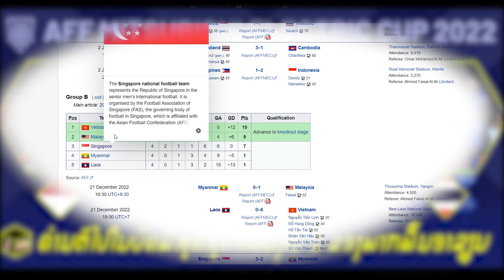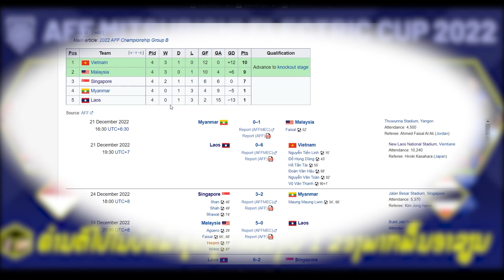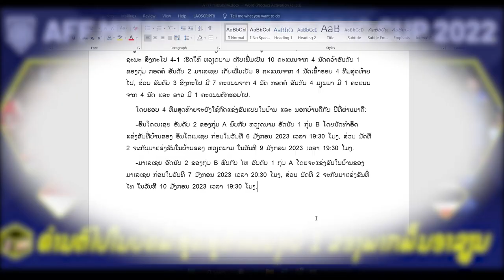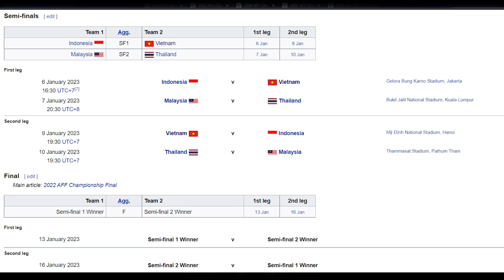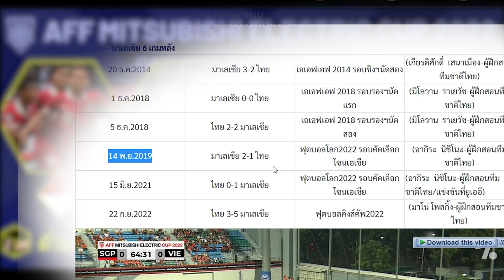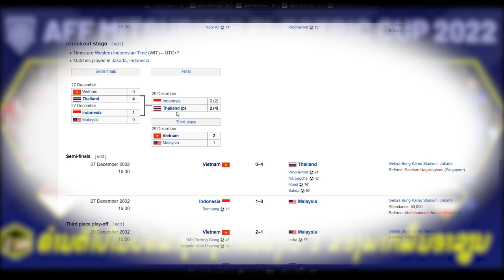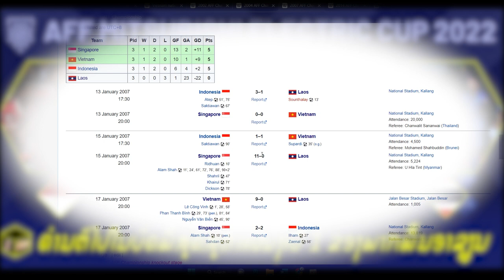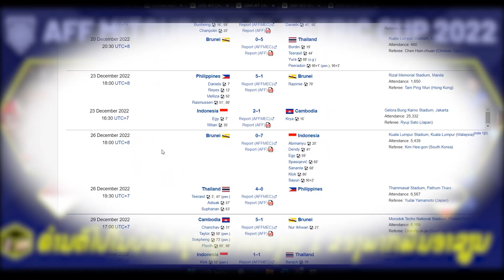AFF Mitsubishi Electric Cup 2022: Semi-finals Indonesia VS Vietnam / Indonesia VS Vietnam